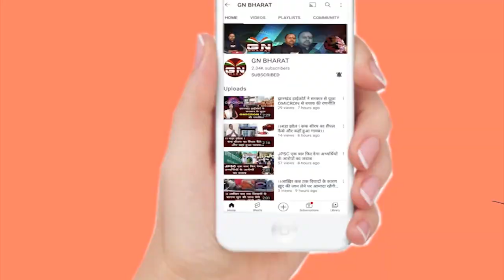रामगढ़ उप-चुनाव में इमाम सफी की हो चुकी है Entry, कहा- इस बार परिवारवाद नहीं चलेगा